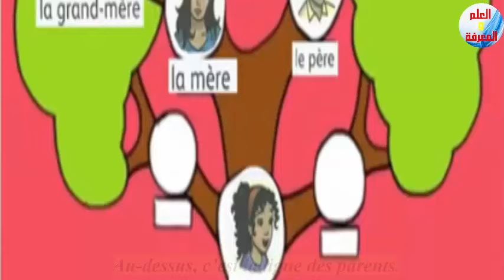L’arbre généalogique- Mes apprentissages en français - 2 aep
Thème Ma grande famille
Intitulé L’arbre généalogique
Objectifs de
communication
Informer sur sa grande famille.
Contenu lexical un arbre généalogique
Le masculin et le féminin du nom des membres de la famille : le fils,
la fille ; le papa, la maman ; le père, la mère ; la tante, l’oncle ; le
cousin, la cousine ; le grand-père, la grand-mère
Contenu syntaxique C’est l’arbre généalogique de ma famille. Je suis le fils/la fille de…
ma tante, c’est la soeur de… Mon oncle, c’est le frère de… Ma
grand-mère, c’est la mère de… En bas, c’est… Au-dessus, c’est…
Contenu du
dialogue
1. Kenza : Regarde, Amine, c’est l’arbre généalogique de ma
famille.
2. Amine : Explique-moi comment il est fait, s’il te plaît.
3. Kenza : En bas, c’est la ligne des enfants. Au-dessus, c’est la ligne
des parents.
4. Amine : Ah, j’ai compris : en haut, ce sont les grands-parents.
5. Kenza : C’est ça, tu as bien compris. Il manque mon frère et ma
soeur. Je vais coller leur photo.